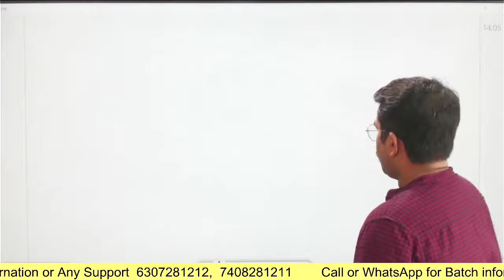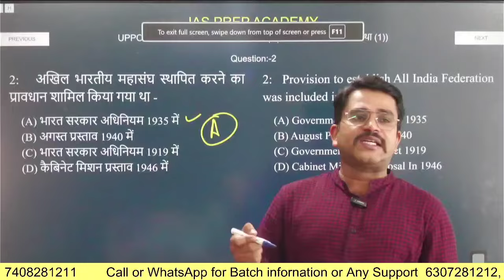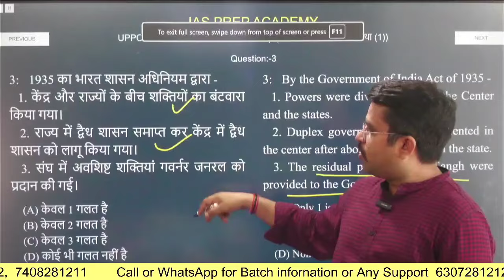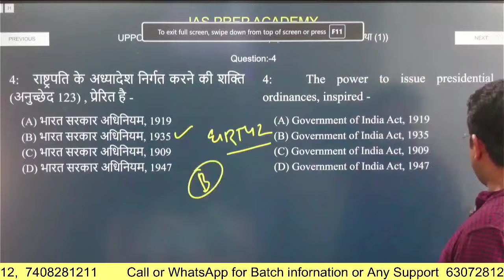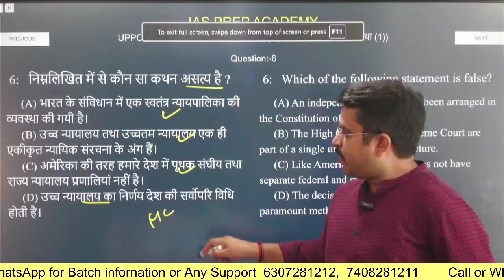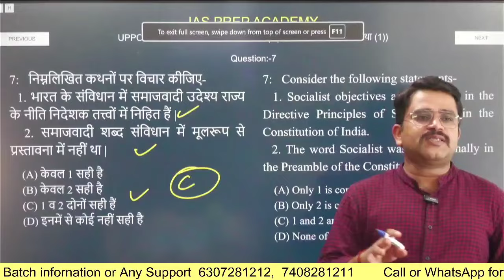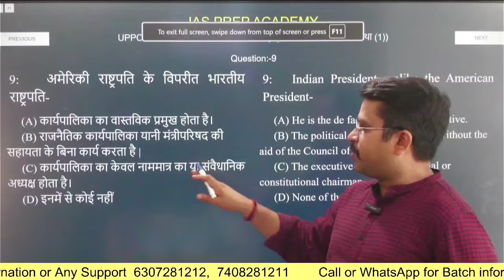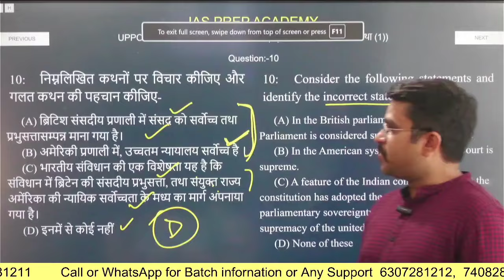Polity test explanation video | UPPCS 24 Test Series | UPPCS Pre Test Polity | UPPCS Practice Test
Polity test explanation video | UPPCS 24 Test Series | UPPCS Prelims Test Polity